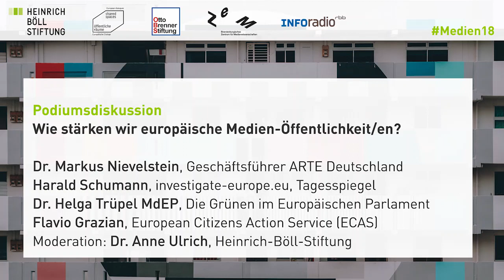Wie stärken wir europäische Medien-Öffentlichkeit/en?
Podium mit

- Dr. Markus Nievelstein, ARTE Deutschland Geschäftsführer
- Harald Schumann, investigate-europe.eu
- Dr. Helga Trüpel MdEP, Die Grünen im Europäischen Parlament
- Flavio Grazian, European Citizens Action Service

Moderation: Anne Ulrich, Heinrich-Böll-Stiftung

ARTE kann als ein Beginn einer öffentlich-rechtlichen europäischen, vielsprachigen Medienplattform verstanden werden. Für alle Redaktionen gilt, dass sie in dem Maß europäisch werden, wie ihnen die Beiträge von Journalist_innen, Filmemacher_innen etc zugearbeitet werden, die sich in den verschiedenen europäischen Ländern vor Ort auskennen. Netzwerke – auch digitale -, Redaktionen und Journalist_innen brauchen eine aktive medienpolitische Unterstützung der Europäischen Kommission – die nicht von nationalstaatlichen Egoismen ausgebremst werden sollte.

Schlusspodium unserer Tagung Öffentlichkeit für Europa